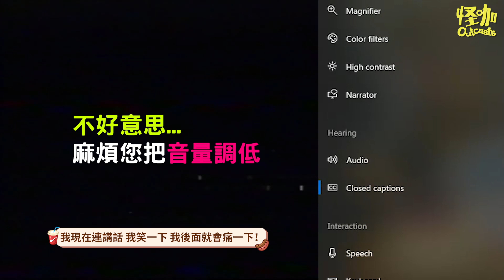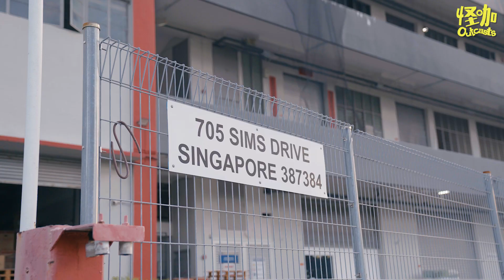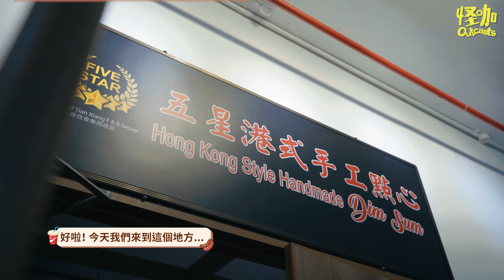新加坡紅燈區竟然是美食天堂! Geylang美食全部吃起來！| Hidden Food Gems that even locals don't know! 【ENG SUBS】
原本的shoot被取消所以決定還是拍一集vlog 非常隨性說拍就拍的一集~ 喜歡的話記得讓我們知道！

11.11 biggest ever ErgoTune & Everdesk sale from 10/11 to 14/11!
Get ErgoTune Supreme as low as $479 ($90 off + $30 Grab)
EverDesk Max at $599 ($110 off + $40 Grab) + 11% accessories
EverDesk Lite at $449 ($110 off + $40 Grab) + 11% accessories

1. Keng Wah Sung Cafe
783 Geylang Rd, Singapore 389672
Opening hours 5.30am-11pm, rest on Sundays

2. Leong Kee (Klang) Bak Kut Teh
251 Geylang Rd, Singapore 389309
Opening hours 11.30am-11.30pm, daily

3. Five Star Hong Kong Style Handmade Dimsum
705 Sims Dr, #07-01 Shun Li Industrial Complex, Singapore 387384

Use 22+OUTCASTS for $30 off when you checkout!